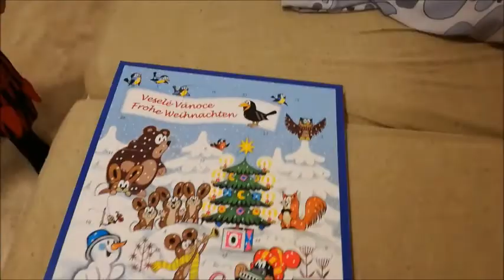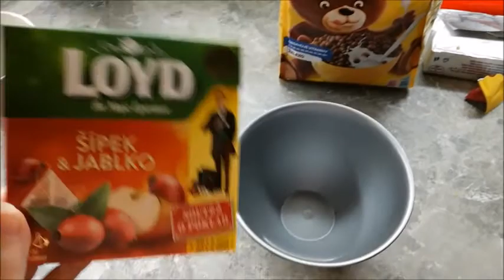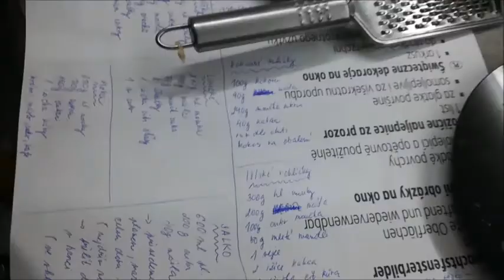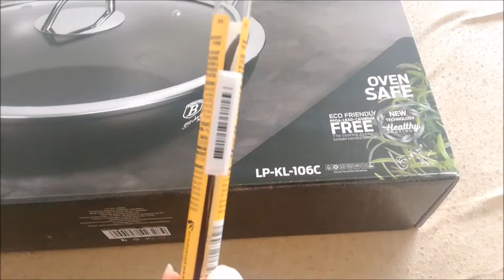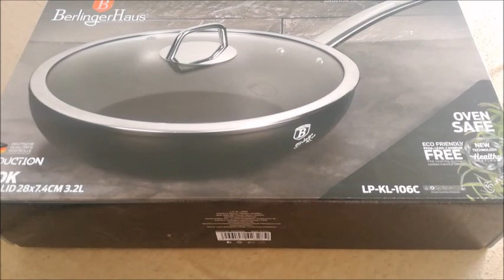VLOGMAS | první sníh, děláme těsta a mini haul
Další díl vlogmas ! :)